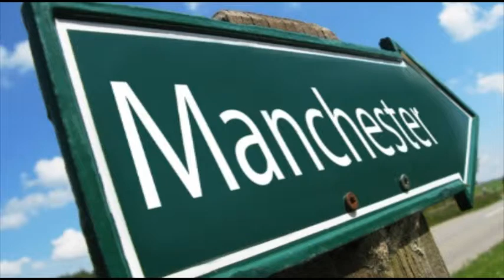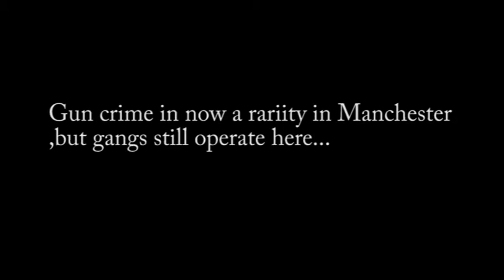Stockport College - 2014 - 2016 - Documentary - Ben